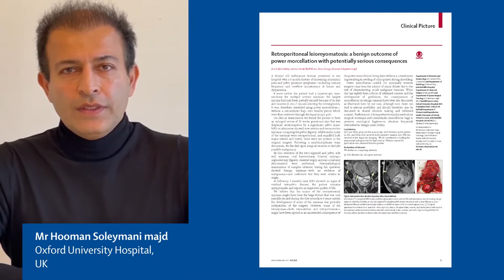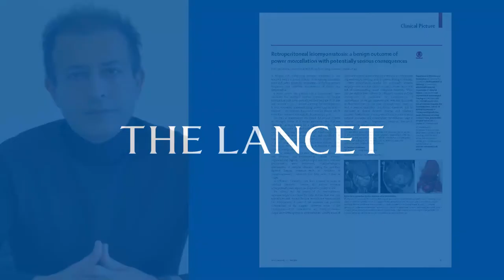Always use containment morcellation bags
Morcellation bags contain both malignant and benign tumours.

Read the full Clinical Picture, Retroperitoneal leiomyomatosis: a benign outcome of power morcellation with potentially serious consequences, in The Lancet